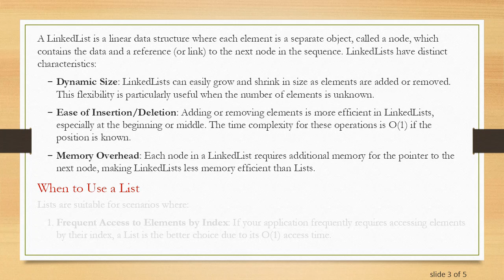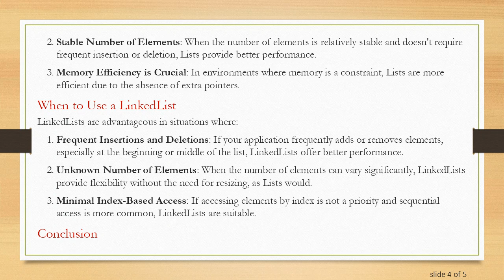When to Use a List vs a LinkedList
Discover the key differences between List and LinkedList, and learn when to use each in programming to optimize performance and resource management.

In programming, choosing the appropriate data structure is crucial for optimizing performance and resource management. Two commonly used structures are List and LinkedList. Understanding their differences and knowing when to use each can significantly impact the efficiency of your code.

Understanding Lists

A List, often referred to as an ArrayList in some languages, is a dynamic array that can resize itself as elements are added or removed. It offers several benefits:

Index-Based Access: Lists provide fast access to elements using their index. Access time is O(1), meaning it is constant regardless of the size of the list.

Memory Efficiency: Lists are generally more memory-efficient than linked lists because they don't need extra memory for node pointers.

Cache Friendliness: Lists have better locality of reference and cache performance due to contiguous memory allocation.

Understanding LinkedLists

A LinkedList is a linear data structure where each element is a separate object, called a node, which contains the data and a reference (or link) to the next node in the sequence. LinkedLists have distinct characteristics:

Dynamic Size: LinkedLists can easily grow and shrink in size as elements are added or removed. This flexibility is particularly useful when the number of elements is unknown.

Ease of Insertion/Deletion: Adding or removing elements is more efficient in LinkedLists, especially at the beginning or middle. The time complexity for these operations is O(1) if the position is known.

Memory Overhead: Each node in a LinkedList requires additional memory for the pointer to the next node, making LinkedLists less memory efficient than Lists.

When to Use a List

Lists are suitable for scenarios where:

Frequent Access to Elements by Index: If your application frequently requires accessing elements by their index, a List is the better choice due to its O(1) access time.

Stable Number of Elements: When the number of elements is relatively stable and doesn't require frequent insertion or deletion, Lists provide better performance.

Memory Efficiency is Crucial: In environments where memory is a constraint, Lists are more efficient due to the absence of extra pointers.

When to Use a LinkedList

LinkedLists are advantageous in situations where:

Frequent Insertions and Deletions: If your application frequently adds or removes elements, especially at the beginning or middle of the list, LinkedLists offer better performance.

Unknown Number of Elements: When the number of elements can vary significantly, LinkedLists provide flexibility without the need for resizing, as Lists would.

Minimal Index-Based Access: If accessing elements by index is not a priority and sequential access is more common, LinkedLists are suitable.

Conclusion

Choosing between a List and a LinkedList depends on the specific requirements of your application. If you need fast access to elements and memory efficiency, a List is likely the better option. However, if your application involves frequent insertions and deletions or an unknown number of elements, a LinkedList might be more appropriate. Understanding these distinctions will help you make informed decisions and optimize your code's performance.